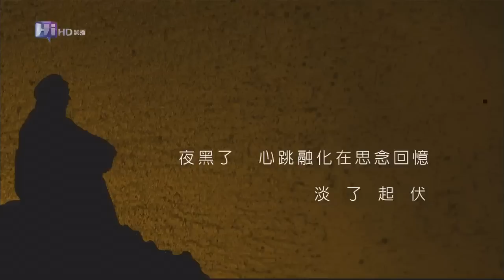(HD)20100606音樂萬萬歲-萬芳-3/5-飛